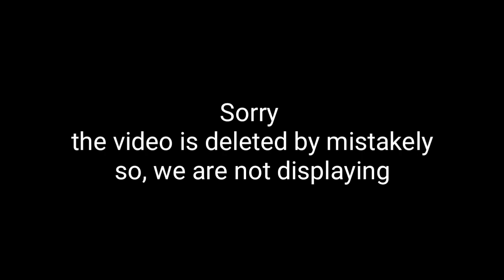Menthehittu ||Brahmin Style|| Best for Health and Tastier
Bhagyalaxmi Malagi